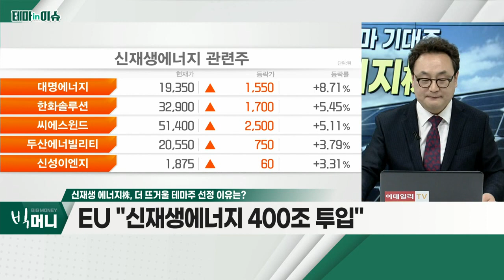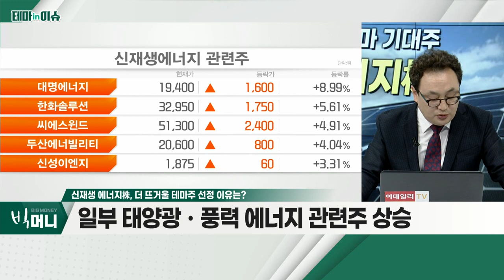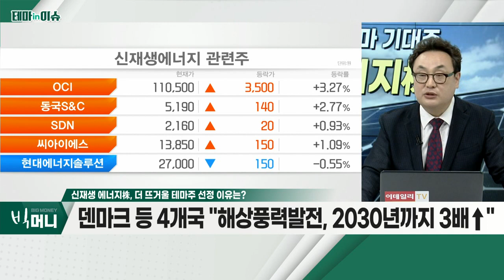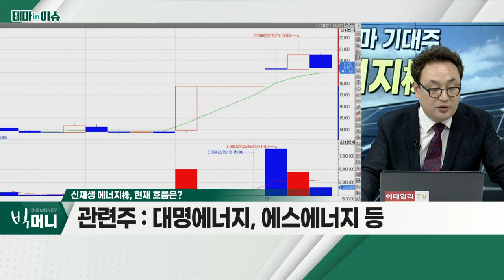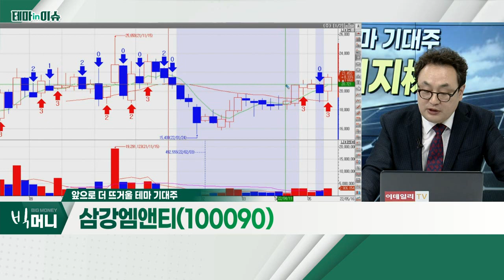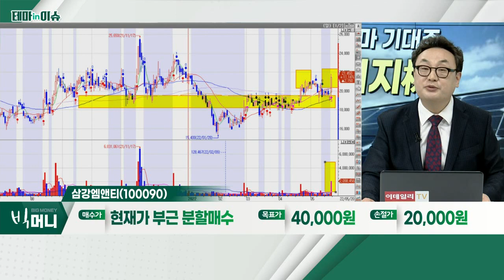삼강엠앤티(100090)... 세계 해상풍력 하부구조물 공급난 지속 전망_테마IN이슈 (20220520)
신재생 에너지株
- EU "신재생에너지 400조 투입"
- 덴마크 등 4개국 "해상풍력발전, 2030년까지 3배↑"
- 일부 태양광ㆍ풍력 에너지 관련주 상승

- 미국 북동부 해상풍력향 하부구조물 공급 논의
- 세계 해상풍력 하부구조물 공급난 지속 전망
- 고난도 기술 진입 장벽ㆍ대규모 해안 설비 필요